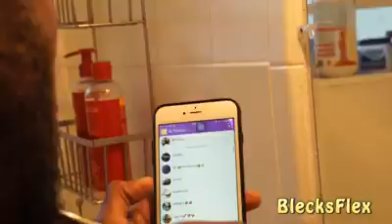Go live bt still.. must watch